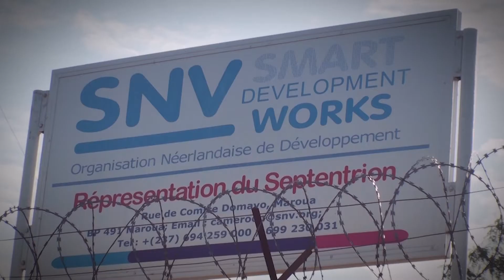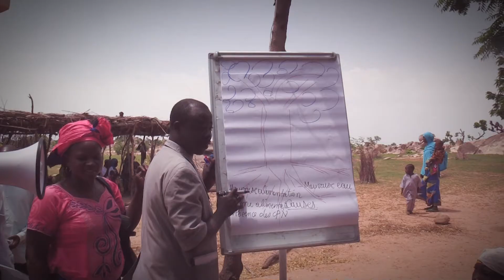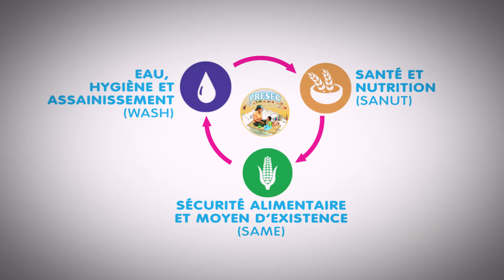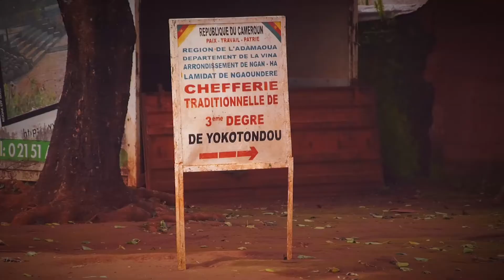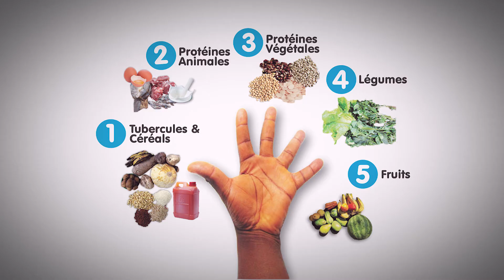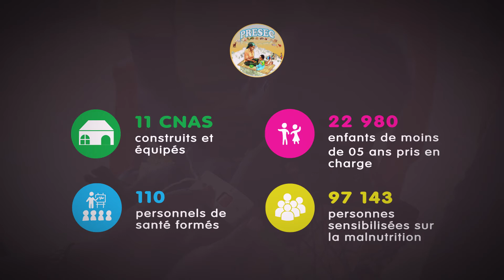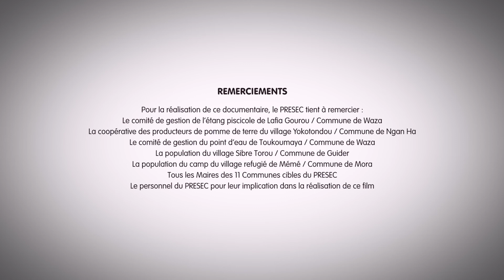YÂ-HAN (ça va aller) PRESEC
YÂ-HAN ("ça va aller" en fulfulde) est un film de 13 minutes sur les impacts du Projet de Renforcement de la Résilience des Populations des Régions Septentrionales du Cameroun (PRESEC) financé par l’Union européenne, mis en œuvre par la SNV, APROSPEN et la CADEPI entre 2017 et 2020.